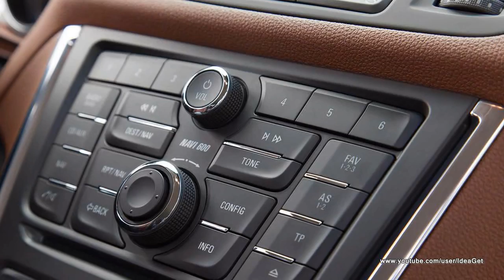2013 Opel Mokka Interior and Exterior Tour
2013 Opel Mokka Interior and Exterior Tour